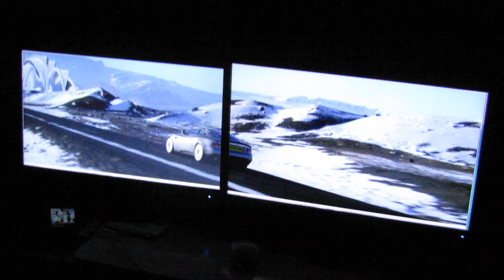dual monitor film day another day 007